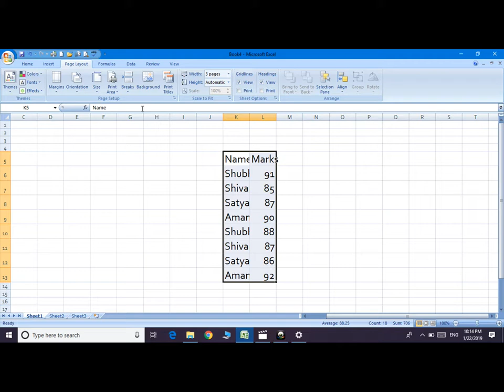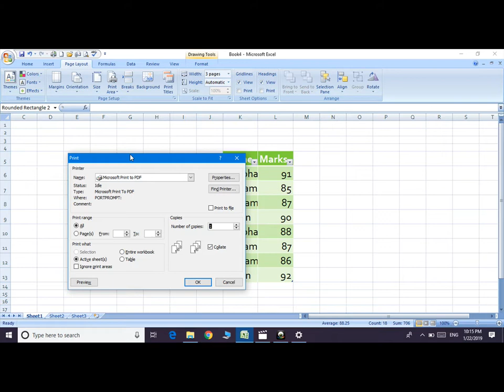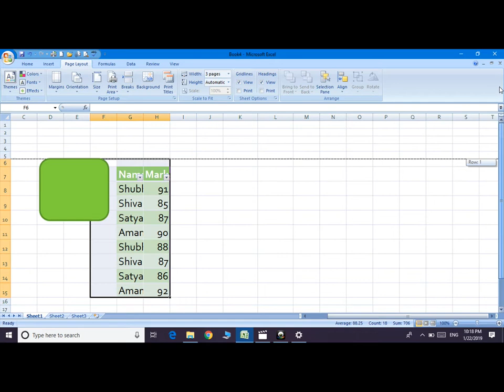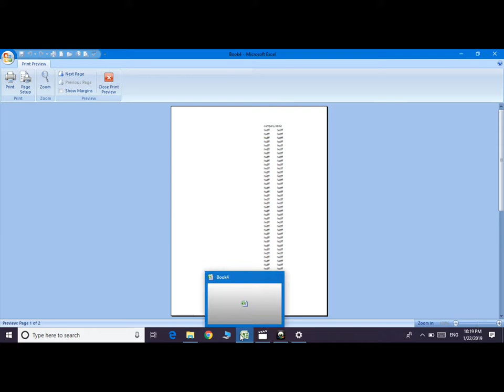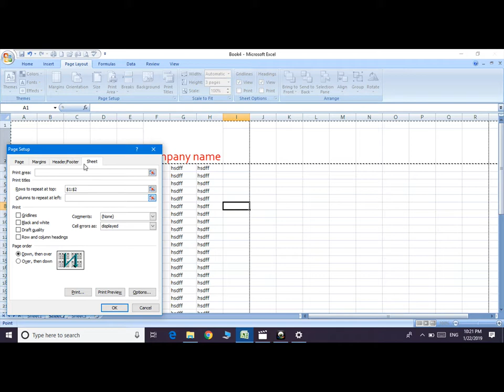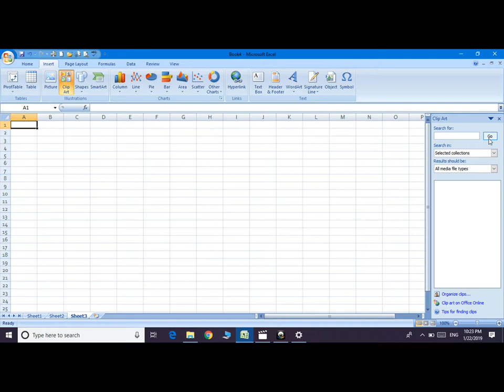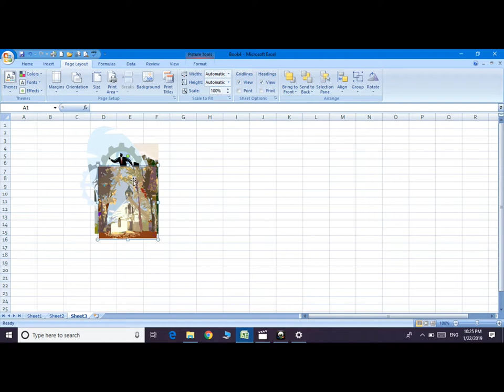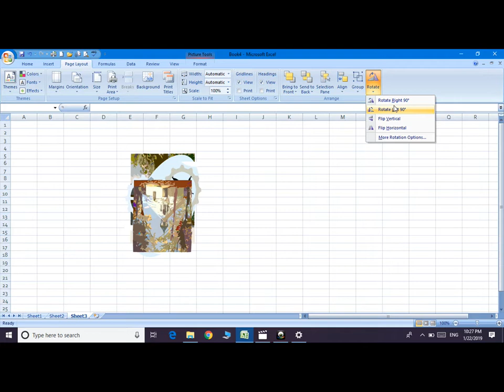MS Excel Page layout in Hindi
This Video is all about page layout tab of MS Excel in Hindi. You can learn easily about page layout all options